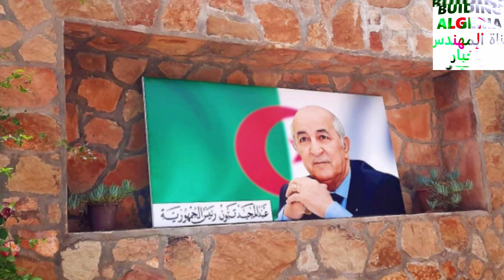شاهدو قرب إفتتاح فرية سياحية جديدة في ولاية تيزي وزو NEW TOURISTIC VILLAGE IN TIZI OUZOU